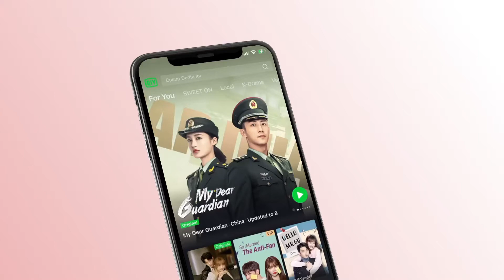Love Under the Full Moon | Episod 13 Clip 1 | iQiyi Malaysia